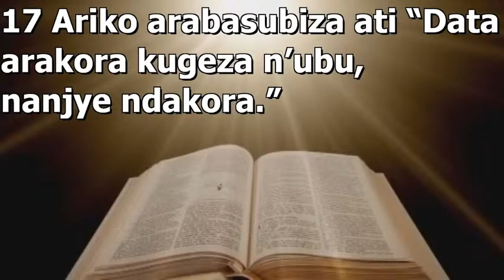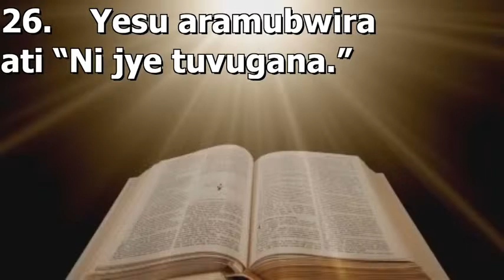Yesu KRISTO Umukozi w' Umuhanga yakugendereye, Muhe umwanya muganire_Eglise Vivante Kigali_Pst Ruben